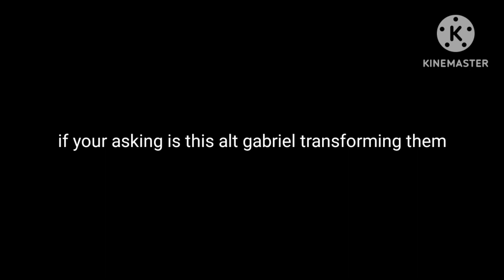clone gf tg tf